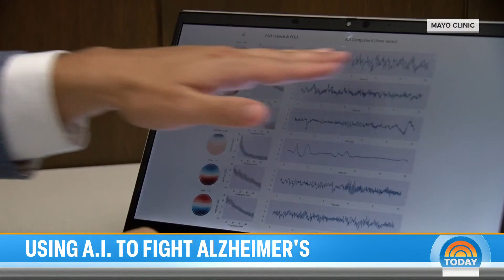How AI can help detect early warning signs of Alzheimer’s disease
Doctors say that once Alzheimer’s takes over the brain there’s little they can do to stop it, but if you catch it early there are medication and lifestyle changes that can help slow it down. Now, new artificial intelligence technology could revolutionize Alzheimer’s detection and spot early warning signs of the disease that are easy to miss. NBC’s Maria Shriver reports for TODAY.